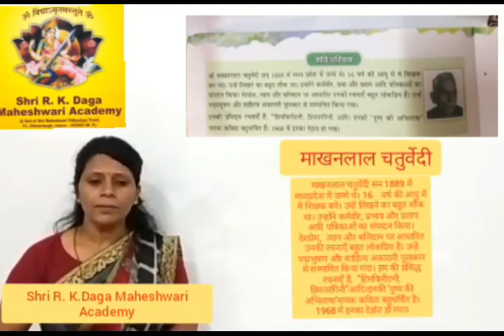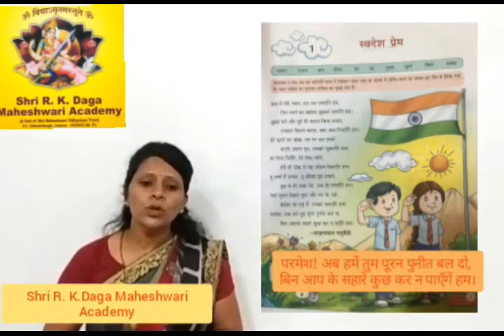Class 7 Hindi Lesson 1 Yogita Mam